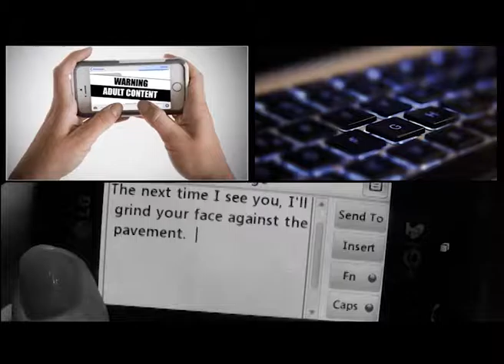ZICTA on YouTube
ZICTA supports Girls in ICTs. Find out more about WECREATE Centre and the just ended Zambia Entrepreneurship Summit (ZES) where ZICTA held a discussion panel with a theme "Making Technology Work for Agriculture".